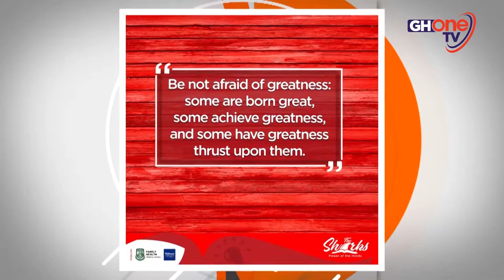The Sharks Quiz - Launched at the Ghana Academy of Arts & Science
A new exciting high school academic competition was launched at the Ghana Academy of Arts and Science. The Sharks Quiz is an all-inclusive competition that tests students in Literacy, Numeracy, STEM and General Knowledge. It is organized by Africa Schools Online in collaboration with the Ghana Academy of Arts and Sciences.

Got Questions or any suggestions? Hit us up in the Comments section.